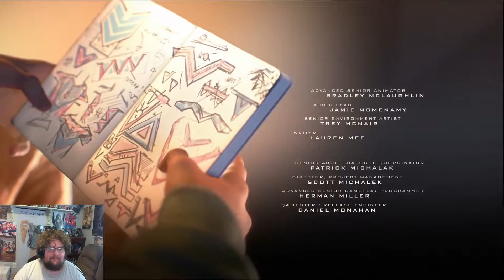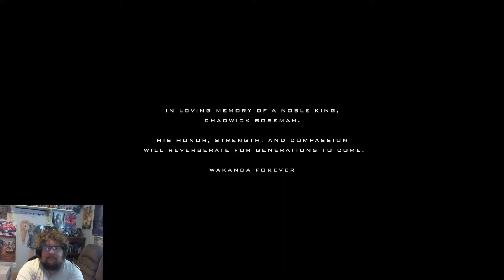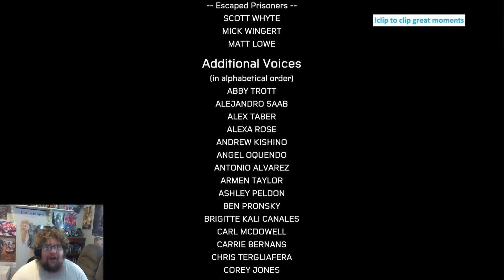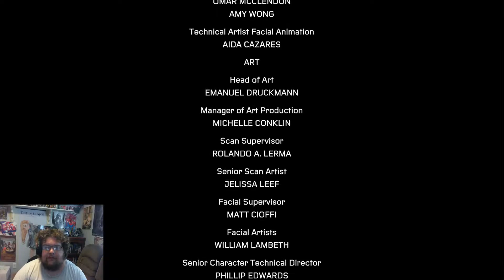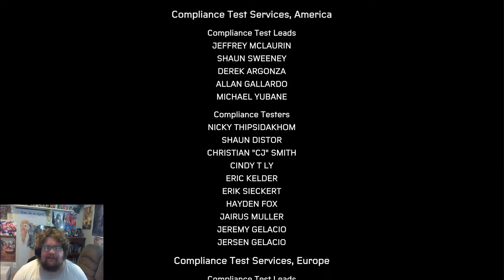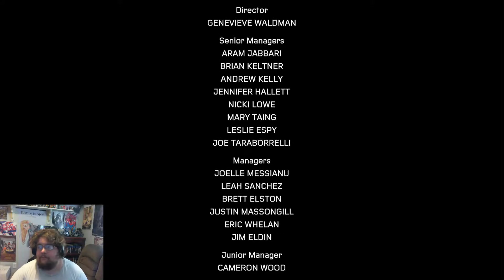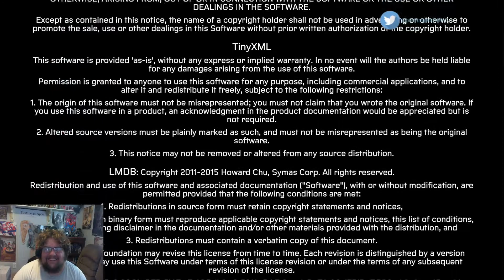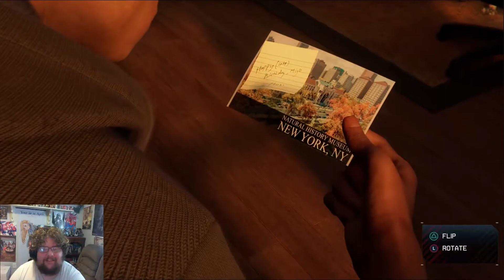Remy Plays Spider-Man: Miles Morales- Part 28 (Post Game Clean Up)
Remy Plays through Spider-Man Miles Morales.